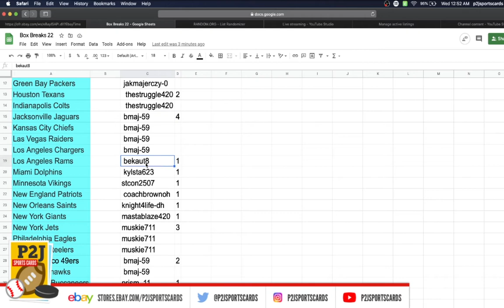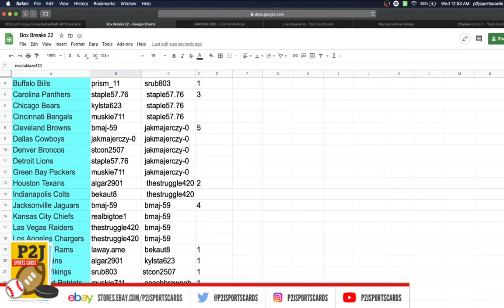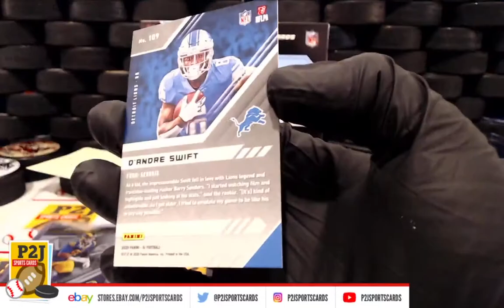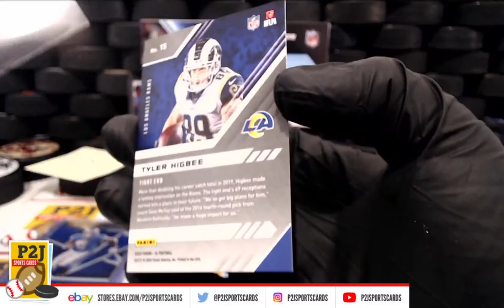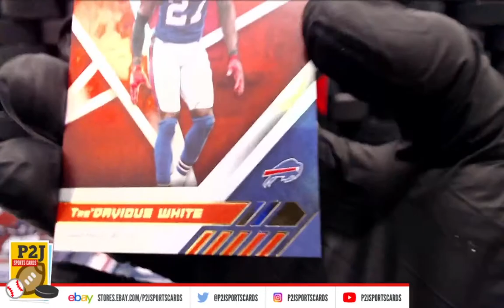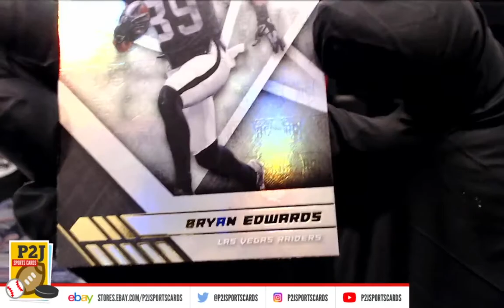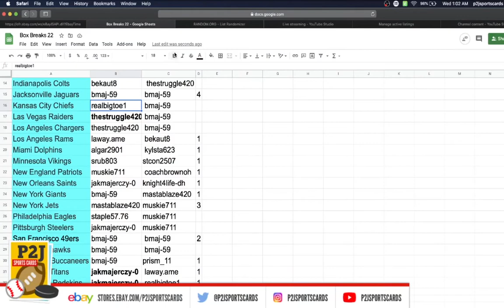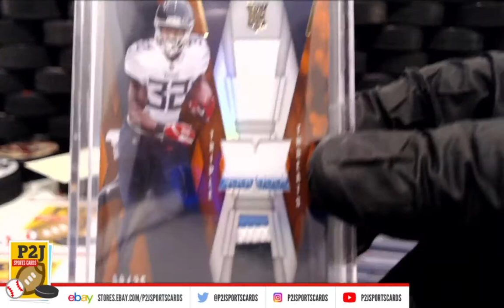Break #4047 2020 Panini XR Football Card Box Break nfl P2J Sports Cards